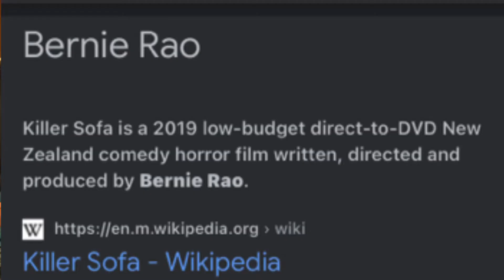Worst of the Best: Killer Sofa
John and Brandon find Killer Sofa the worst/best film that’s ever been made. However the movie really holds your attention.

Film featured: Killer Sofa, 2019 film
Written and directed by Bernie Rao.